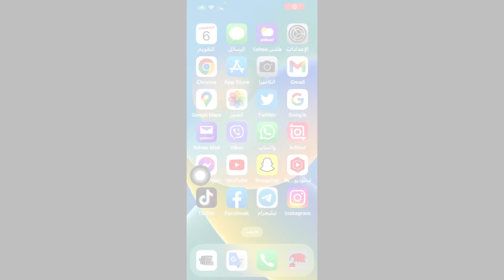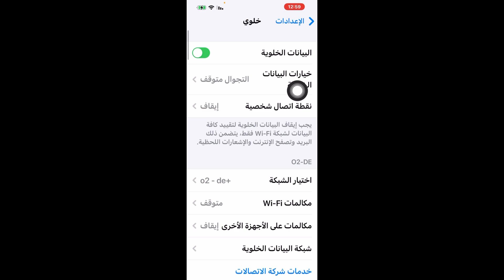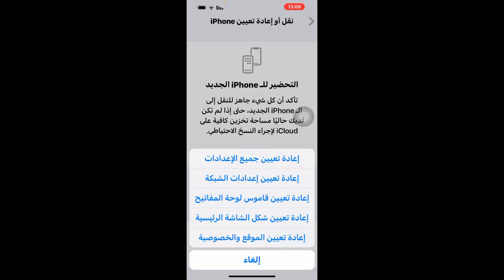حل مشكلة توقف الانترنت في الايفون/ حل مشكلة توقف او بطئ الانترنت في الايفون